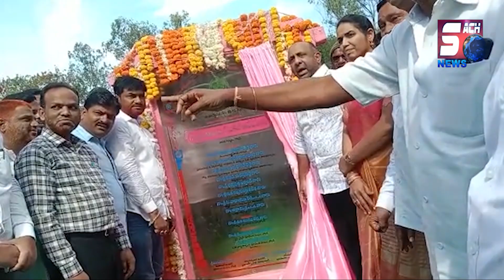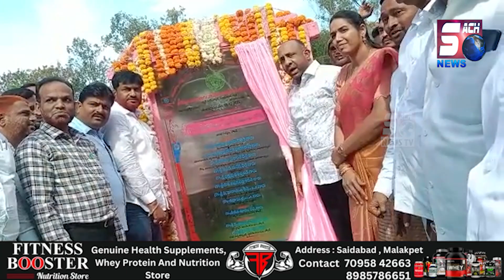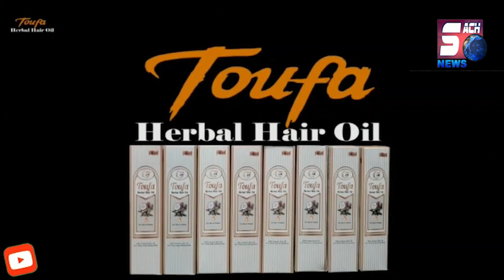Vegetable Market Ka Hua Aagaz | 7.5 Crore Ki Lagat Se Banaya Jayega | MLA Shakeel